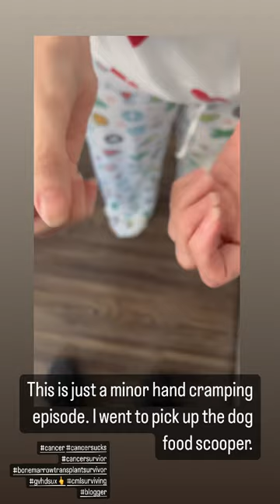Hand cramps from gvh d. This is just minor. Cancer sucks. Please like and subscribe.